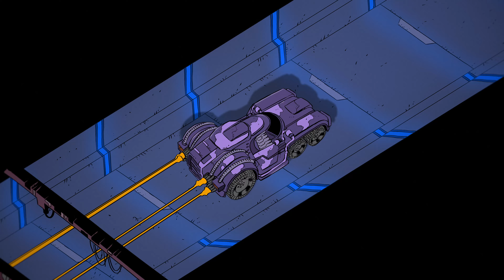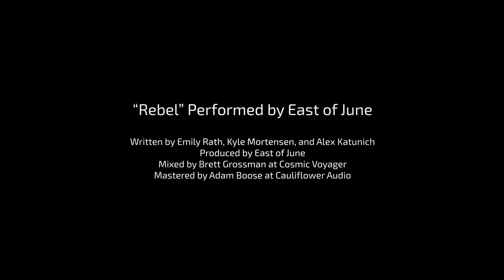"Crosstar Void" - An Animated Short Film by Antunesketch feat. "Rebel" by East of June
"Crosstar Void" is an animated short film by Antunesketch featuring the song "Rebel" by East of June.

Rebel Lyrics:

I’ve got these demons in my mind
They’re playing with me and I don’t know why
I want to tell them run and hide
But they know just how to dress in their disguise

I am my own worst contender
I wear my shield and my armor
Not picking sides
‘Cause they’re both mine
My demons know I’m the rebel
I am my problem, my answer
I’m soldier and the commander
Not picking sides

They want to twist me ‘til I’m weak
Confuse me and abuse is what they seek
But I got weapons they can’t find
They’re hidden down deep inside my own mind